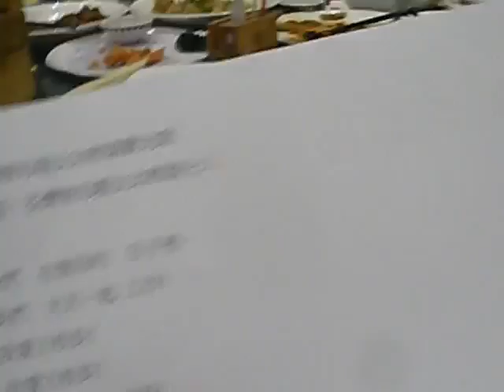End Of Year Staff Party Part 2 Tsuen Wan Hong Kong July 2012